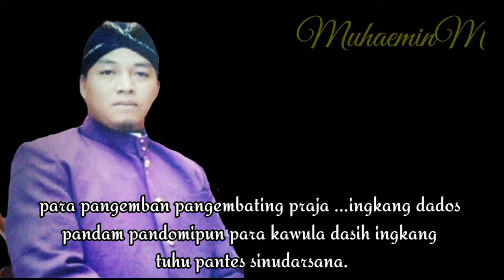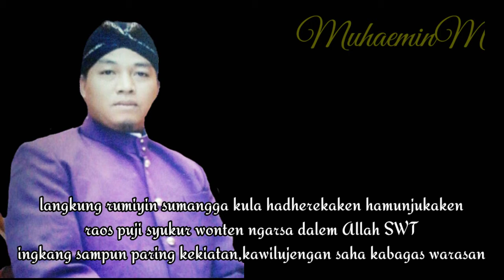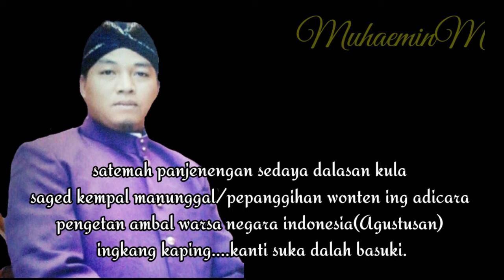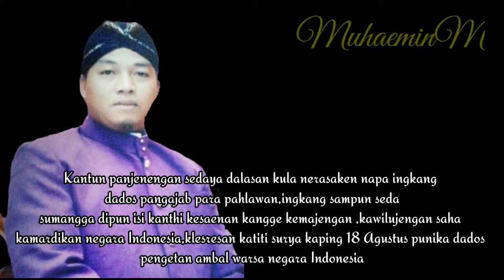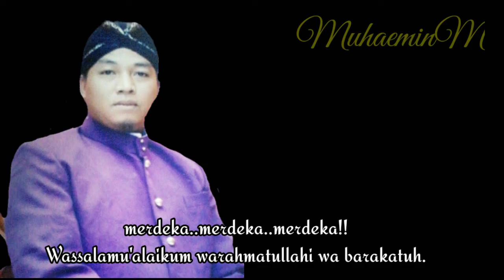Pidato Agustusan Singkat Padat Jelas Bahasa Jawa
contoh pidato Agustusan/sambutan agustusan atau sambutan dalam rangka mengisi kemerdekaan dengan menggunakan bahasa jawa berikut saya sajikan sekaligus sebagai wujud melestarikan adat budaya dan bahasa khususnya bahasa jawa kromo inggil yang sudah hampir tidak di gunakan lagi karna kebanyakan anak anak dan generasi muda memilih bahasa nasional bahasa indonesia